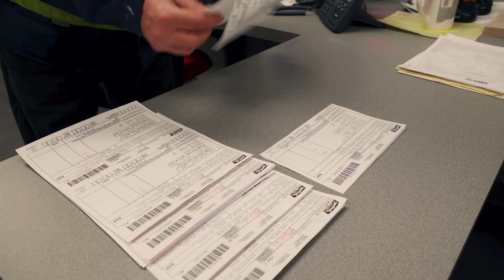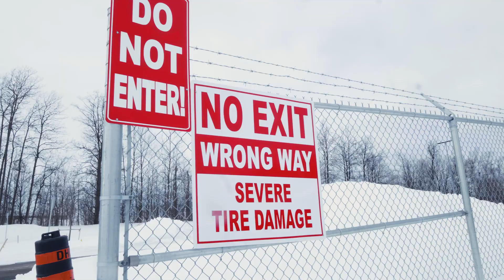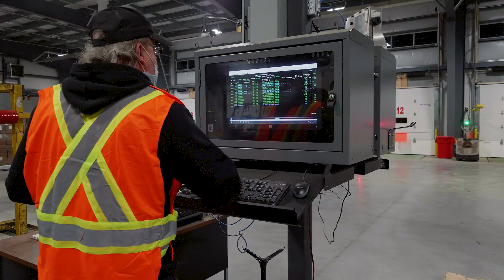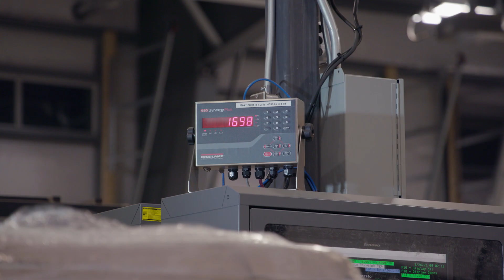Manitoulin Transport - New Barrie Terminal 2021, French